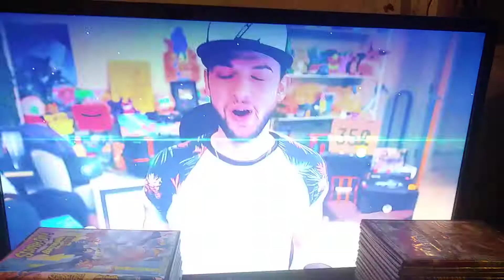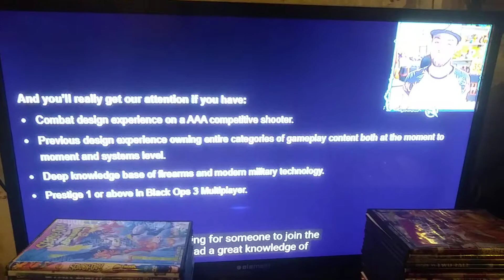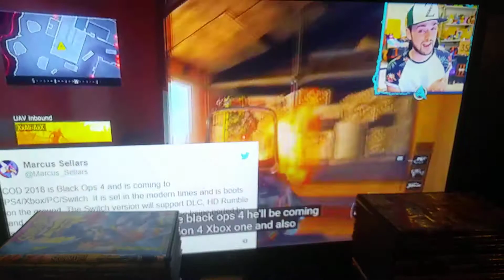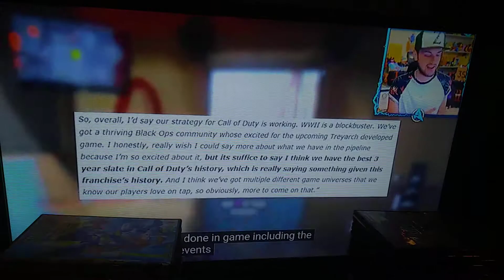Ali a new call of duty video black ops 4 battle royale coming 2018